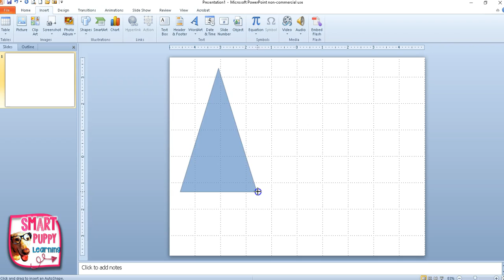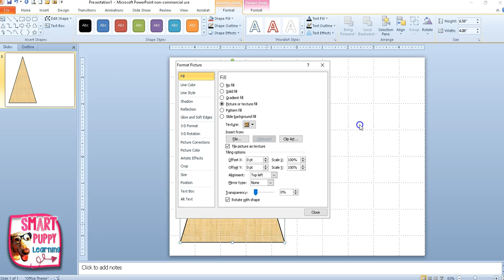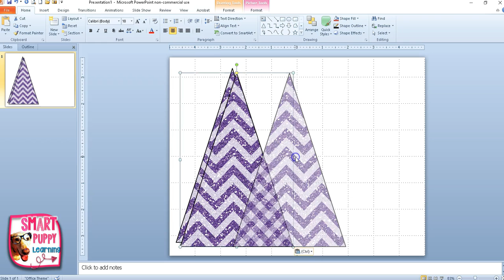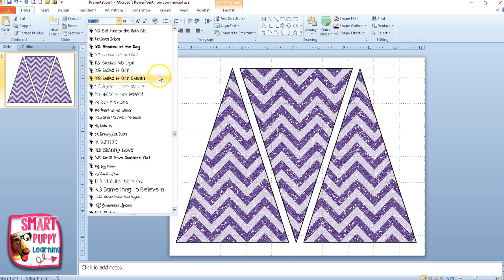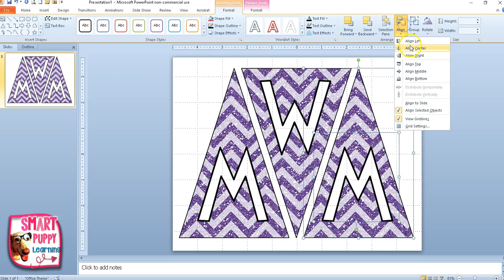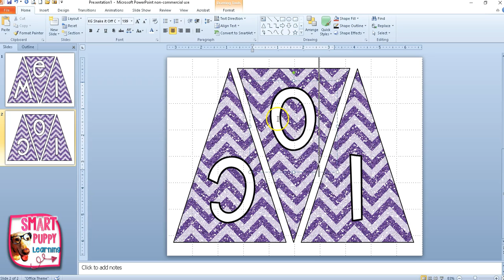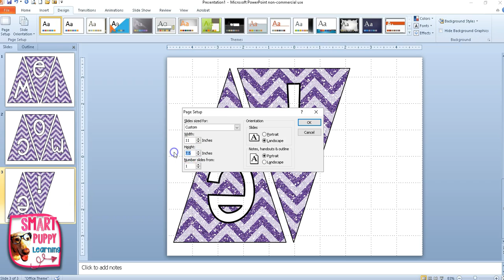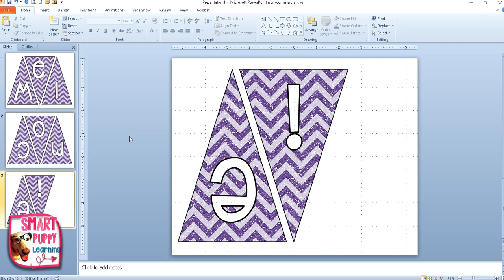Make Your Own Banners for Bulletin Boards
An easy tutorial for making banners for your classroom bulletin boards using Power Point.